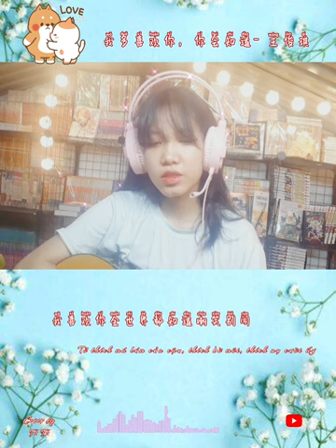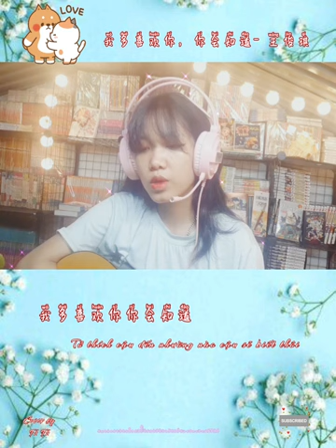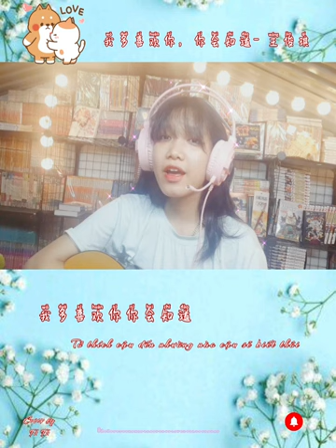Cover: Ost gửi thời thanh xuân tươi đẹp: Tớ thích cậu nhường nào- VươngTuấnKỳ/ byTúTú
Một tuần nhiều năng lượng

Song: 【致我们单纯的小美好】主题曲MV：我多喜欢你，你会知道 | I Like You So Much, You’ll Know It | A Love So Beautiful OST Official

Lyric:
我喜欢你的眼睛你的睫毛你的冷傲
wǒ xǐ·huan nǐ de yǎn·jing nǐ de jiémáo nǐ de lěng ào
Tớ thích đôi mắt cậu, thích hàng mi của cậu, thích cả dáng vẻ lạnh lùng ấy

我喜欢你的酒窝你的嘴角你的微笑
wǒ xǐ·huan nǐ de jiǔwō nǐ de zuǐjiǎo nǐ de wēixiào
Tớ thích má lúm của cậu, thích bờ môi, thích nụ cười ấy

我喜欢你全世界都知道嘲笑别闹
wǒ xǐ·huan nǐ quán shìjiè dōu zhīdào cháoxiào bié nào
Tớ thích cậu cả thế giới này đều biết, cười chê đi nhưng đừng thể hiện ra

我会继续请你准备好
wǒ huì jìxù qíng nǐ zhǔnbèi hǎo
Tớ sẽ tiếp tục đấy, cậu cứ chuẩn bị cho tốt đi

我喜欢你的衬衫你的手指你的味道
wǒ xǐ·huan nǐ de chènshān nǐ de shǒuzhǐ nǐ de wèi·dao
Tớ thích chiếc sơ mi cậu mặc, thích ngón tay cậu, thích mùi hương của cậu

我想做你的棉袄你的手套你的心跳
wǒ xiǎng zuò nǐ de miánǎo nǐ de shǒutào nǐ de xīntiào
Tớ muốn được làm áo bông, làm gang tay, làm nhịp tim của cậu

我喜欢你全世界都明了煎熬别气恼
wǒ xǐ·huan nǐ quán shìjiè dōu míngliǎo jiān'áo bié qìnǎo
Tớ thích cậu cả thế giới đều biết. dù dày vò nhưng tớ không giận

我多耐心请你等著瞧
wǒ duō nàixīn qíng nǐ děng zhe qiáo
Tớ kiên nhẫn đến mức nào cậu cứ chờ mà xem

喜欢你在每一刻每一秒
xǐ·huan nǐ zài měi yīkè měi yī miǎo
Thích cậu từng phút từng giây

喜欢你在每一处每一角
xǐ·huan nǐ zài měi yī chǔ měi yī jiǎo
Thích cậu mọi lúc mọi nơi

喜欢你已变成习惯难以戒掉
xǐ·huan nǐ yǐ biànchéng xíguān nányǐ jiè diào
Thích cậu đã trở thành thói quen khó bỏ

我多喜欢你我不知道
wǒ duō xǐ·huan nǐ wǒ bù zhīdào
Tớ thích cậu nhường nào tớ cũng không biết

我喜欢你打篮球每个瞬间都很闪耀
wǒ xǐ·huan nǐ dǎ lánqiú měi gè shùn jiàn dōu hěn shǎnyào
Tớ thích cậu chơi bóng rổ, mỗi khoảnh khắc đều thật sự rất rực rỡ

我喜欢你弹钢琴每个音符都很美妙
wǒ xǐ·huan nǐ tán gāngqín měi gè yīnfú dōu hěn měimiào
Tớ thích cậu chơi piano, mỗi một nốt nhạc đều quá tuyệt vời

我喜欢你陪我看书分心看我偷笑
wǒ xǐ·huan nǐ péi wǒ kàn shū fēnxīn kàn wǒ tōu xiào
Tớ thích cậu cùng đọc sách với tớ rồi lại phân tâm nhìn tớ trộm cười

翻页游戏我配合你导
fān yè yóuxì wǒ pèihé nǐ dǎo
Ta cùng chơi một trò chơi rồi tớ phối hợp,cậu chỉ cho tớ

喜欢你让下雨天放晴了
xǐ·huan nǐ ràng xià yǔ tiān fàngqíng le
xỉ hoan nỉ rang xe ủy then phang trính lơ
Thích cậu khiến ngày mưa cũng hửng nắng

喜欢你让下雪天温暖了
xǐ·huan nǐ ràng xià xuě tiān wēnnuǎn le
xỉ hoan nỉ rang xe xuể then uân noản lơ
Thích cậu khiến ngày tuyết rơi cũng ấm áp

喜欢你已变成信仰难以放掉
xǐ·huan nǐ yǐ biànchéng xìnyǎng nányǐ fàng diào
Thích cậu đã trở thành tín ngưỡng khó bỏ rồi

我多喜欢你你会知道
wǒ duō xǐ·huan nǐ nǐ huì zhīdào
Tớ thích cậu nhường nào rồi cậu sẽ biết thôi